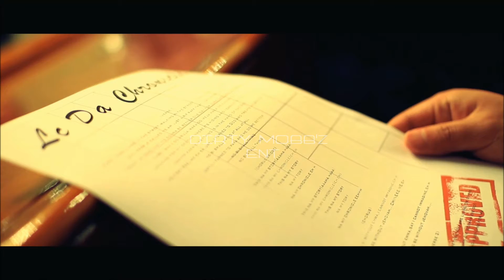My Story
L.C came from his life story,his music sense is portraying his actual life,how the struggle of living has been,family and the things around him. " L.C-an acronym for LchroniCle"